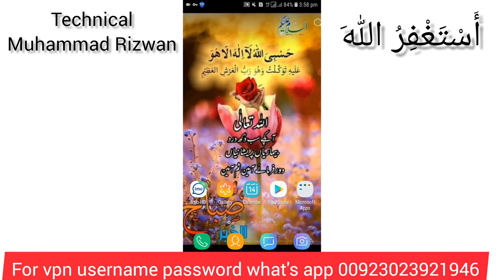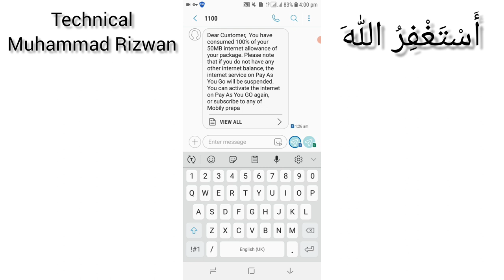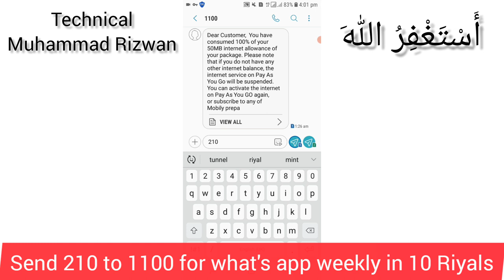mobily all social package codes | mobily social packages | mobily social package lagane ka tarika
In this video i discuss about the mobily all social package codes. How to activate mobily internet social package. Mobily social package lagane ka tarika.
Thanks
Muhammad Rizwan